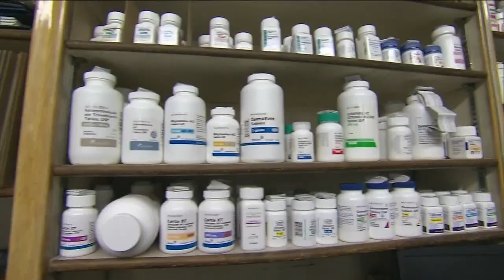Why this common antibiotic is in short supply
Here's what to do if you can't fill your prescription.